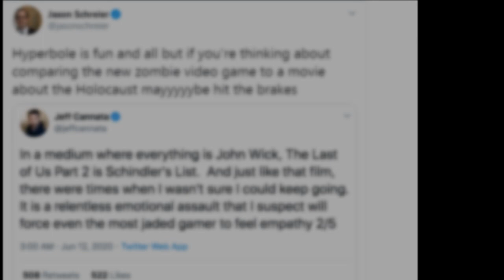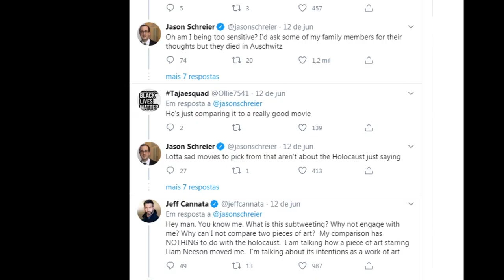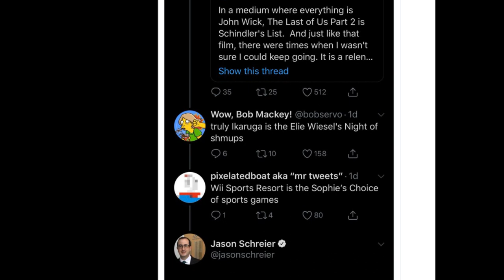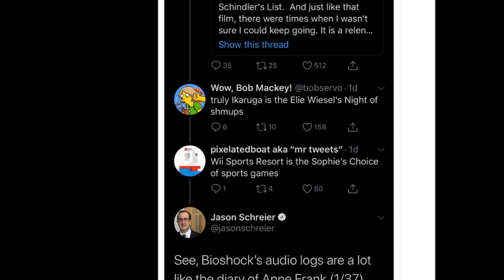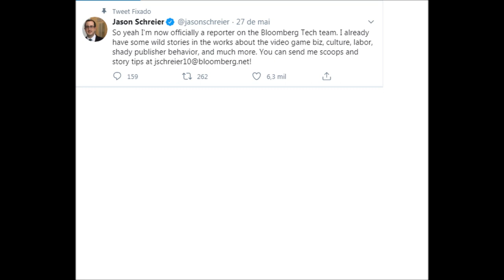The Truth About What's Wrong With Jason Schreier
I'm a professional journalist, writer, youtuber, and a ventriloquist with semitic sensibilities. I also like videogames full of friendly animals.